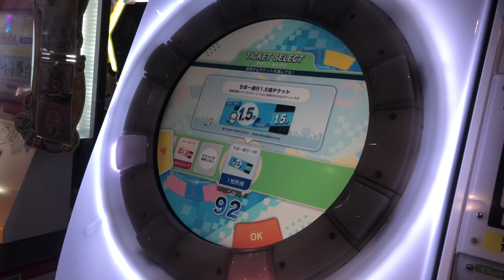【maimaiでらっくすUNiVERSE】 maimaiでらっくす maimai セガ町田 謎の1.5倍チケット 2021/12/09